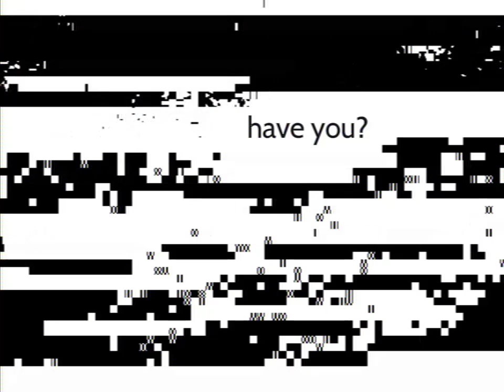Nickelodeon Australia Anomaly (2005)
audacity audio test
i dont normally use audacity much, just for random shit

piss shit fuck cock (yt kids repellent)